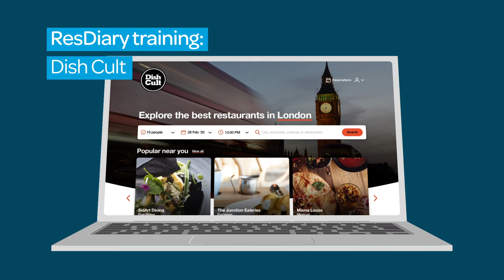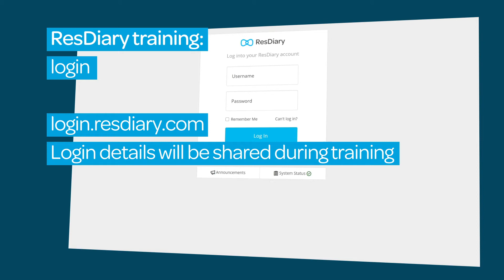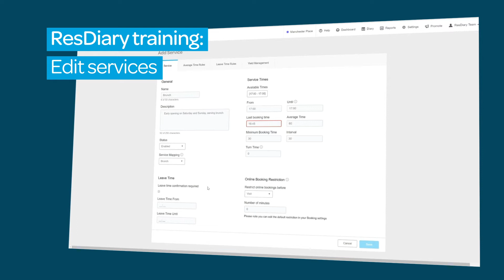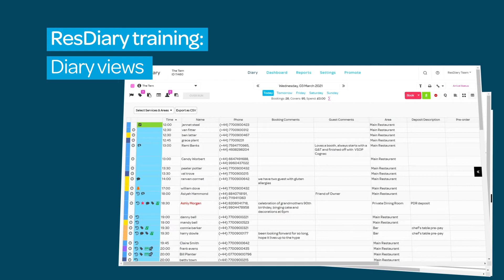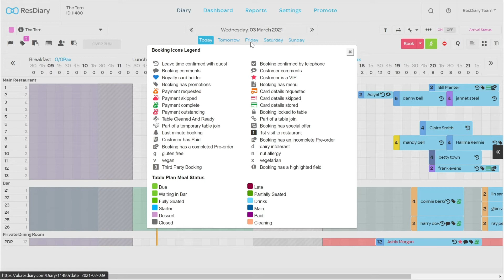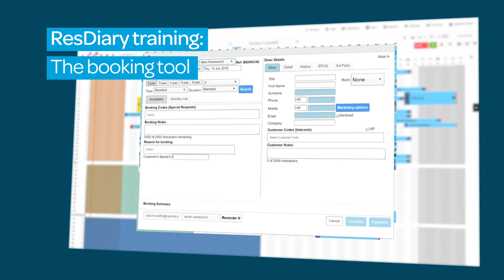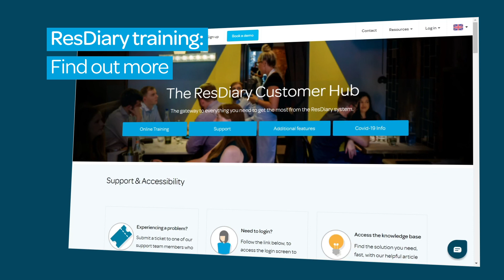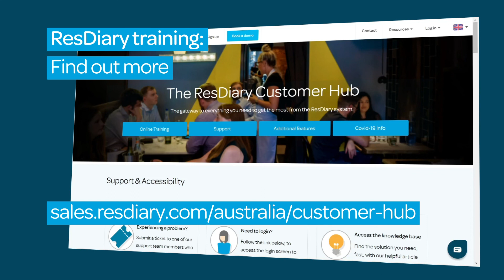Training part 1: Overview of the diary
Welcome to the first part of your introductory ResDiary training videos. Please ensure that you watch these videos before you take part in your first training session. In this one, we’ll be covering your ResDiary microsite, logging into your diary, and going through an overview of the main features.

If you need to make a change to the gray space in your service this film will show you how:

Chapters
00:00 Overview
00:22 What is Dish Cult?
01:00 Logging in
01:26 Your diary
02:07 Navigating the diary
02:58 Diary views
03:23 Grid view in detail
05:32 The side bar
06:18 Magic search and help
06:53 Customer hub and YouTube channel

ABOUT RESDIARY
ResDiary is a table and event booking system, built to enable hospitality operators to deliver exceptional customer moments.

The system’s unrivalled table and booking channel management tools allow thousands of hotel, restaurant, and venue operators across the globe to control their reservations daily.

Innovative integrations with EPOS, PMS, data analytics, and marketing softwares put ResDiary at the heart of every operation, helping businesses and their staff to thrive.